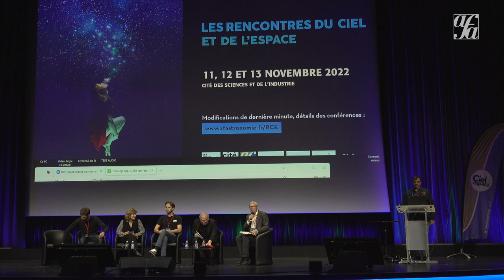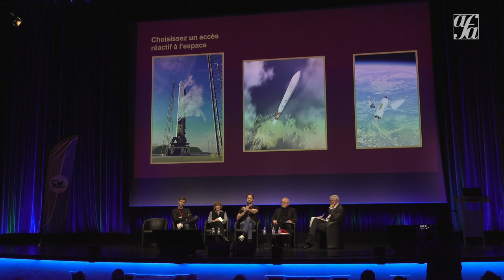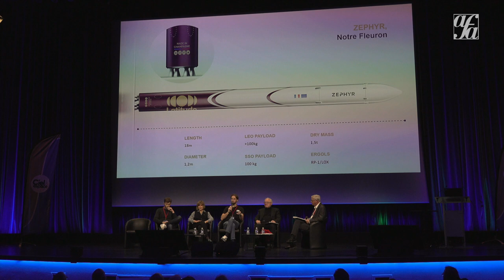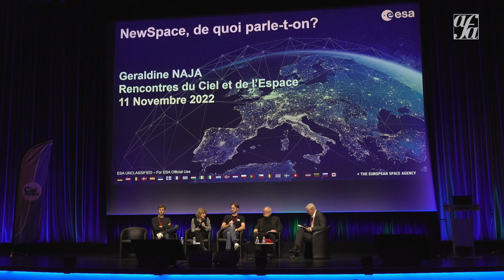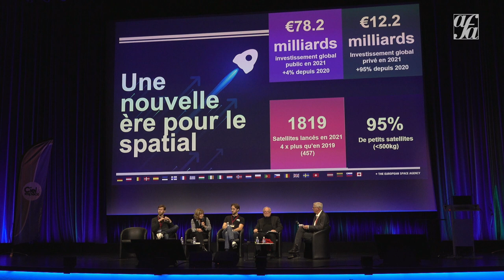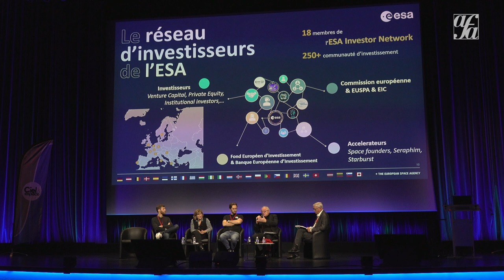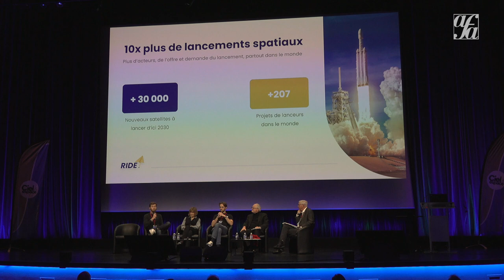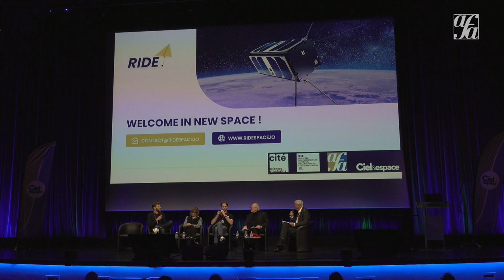New Space, de quoi parle-t-on ?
Depuis quelques années, une nouvelle économie spatiale voit le jour sous le nom de "New space". Elle concerne les mini-lanceurs, l'exploitation des données satellitaires, les services sur la planète ou dans l'espace, et sont souvent le fait de tous jeunes entrepreneurs passionnés par les perspectives qu'offre l'accès à l'espace. Qui sont-ils ? Pourquoi les agences spatiales, comme le CNES en France et l'ESA en Europe, les soutiennent ? Quid des industriels historiques ? Quels sont les enjeux politiques, économiques ? Bref, de quoi parle-t-on quand on parle de New space ? Trois débats y sont consacrés pendant les Rencontres du ciel et de l'espace. Trois fenêtres sur le futur en orbite.
 New Space, de quoi parle-ton ? un débat animé par Alain Cirou avec
Jean-Jacques DORDAIN, ancien directeur général de l’ESA
Valentin BENOIT, CEO de Ride space
Stanislas MAXIMIN, CEO de Latitude (ex Venture Orbital)
Geraldine NAJA, Directrice Commercialisation, Industrie et contrats de l’Agence spatiale européenne.